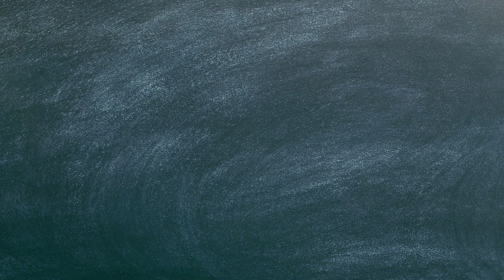Preciosa puntada para combinar en colores . Con gráficos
Feliz día ganchilleras! Hoy es Miércoles y os he traído esta bonita puntada combinada en dos colores. Podéis combinarlo en varios colores. Aquí os dejo la puntada de el Miércoles pasado ideal para hacer una bonita blusa o falda